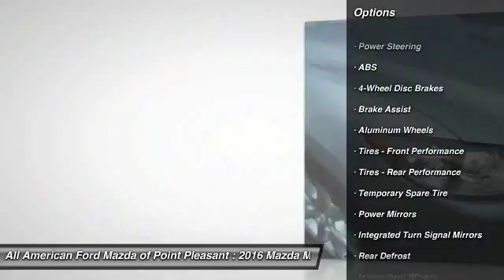2016 Mazda Mazda6 Point Pleasant New Jersey U20505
2016 Mazda Mazda6 i Sport

Outstanding performance. Incredible efficiency. And sophistication that stands above its class. The Mazda6 isn't just any sports sedan. The Mazda6 is bestowed with Mazda's newest innovation: SKYACTIV-VEHICLE DYNAMICS with G-Vectoring Control. This new technology helps achieve a smoother, less fatiguing drive for you and your passengers. When cornering, the system work seamlessly by adjusting power deliver, shifting vehicle weight on initial turn-in and throughout the corner. The effect is subtle, but how you feel after a great drive isn't. All this and it still gets an EPA-estimated 35 hwy MPG. Inspired by the predatory stance of an animal stalking its prey, the Mazda6's KODO Soul of Motion design captures the essence of poise, energy and power. It's no surprise the Mazda6 was named a Car & Driver Editor's Choice for Family Sedans and an Edmunds.com Top Rated Sedan. While it's turning heads, you can feel safer than ever with i-ACTIVSENSE safety innovations. They include sophisticated technologies like cameras and radar to give you a sixth sense for safety. Helping alert you to hazards before they happen. It's another way Mazda lets you focus on what matters: driving. All of this earned the Mazda6 a 2016 IIHS Top Safety Pick Plus with available Smart City Brake Support, a IIHS Superior Front Crash Prevention Rating (the highest possible from the IIHS) with available Smart City Brake Support and a 5-star safety rating with the NHTSA. It's no surprise that the Mazda6 is a favorite among customers and leading automotive publications alike. Test drive one today, Come Experience the All American Mazda Difference.